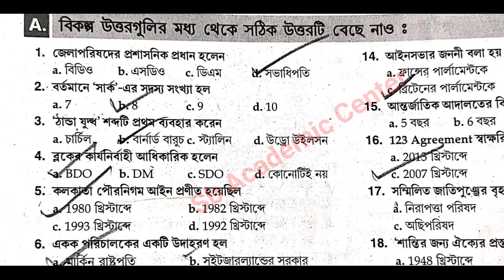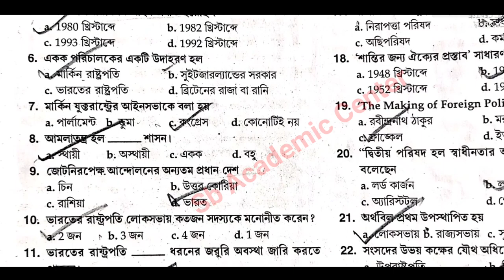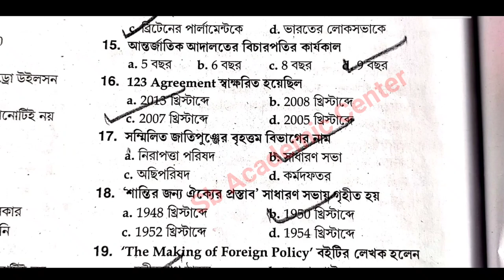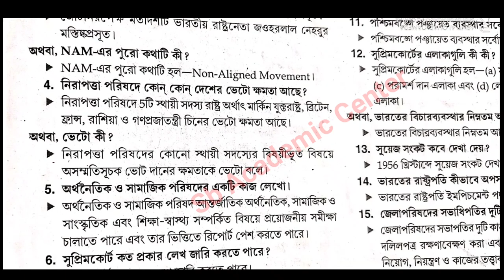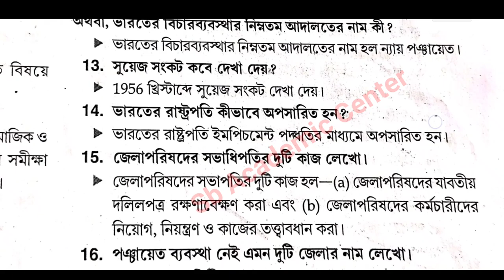Hs 2024 Political Science Suggestion Class 12 // Hs 2024 Political science Question paper answer mcq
Hs 2024 Political Science Suggestion Class 12 // Hs 2024 Political science Question paper 2024

wbha higher secondary test paper solution 2024 political science/ class 12 ABTA /set 1, 2, 3, 4, 5

 2024 hs wbha political science tes paper solution
 hs 2024

wbha higher secondary test paper solution history(ইতিহাস) 2024/set 1, 2, 3, 4, 5

 hs wbha test paper solution political science set 4 page D O9

 2024 hs wbha political science tes paper solution
 hs 2024